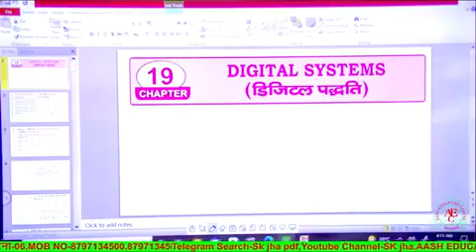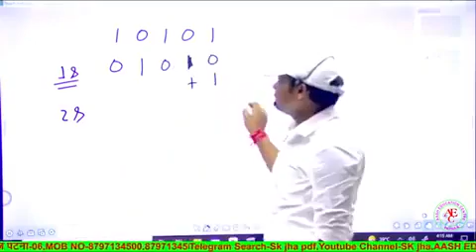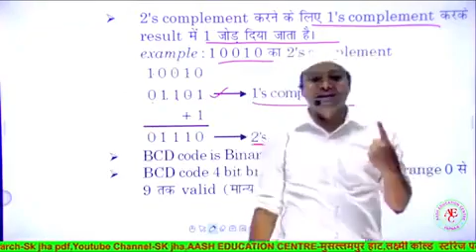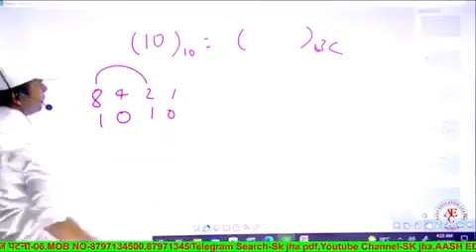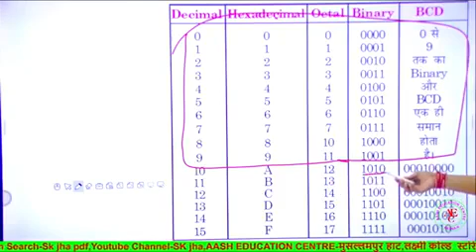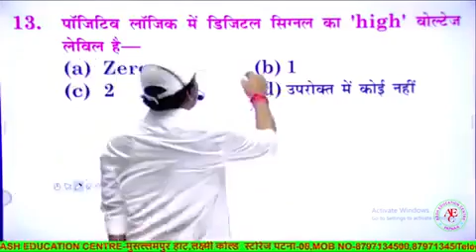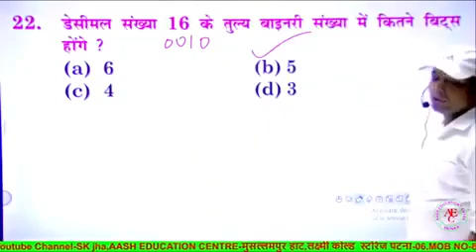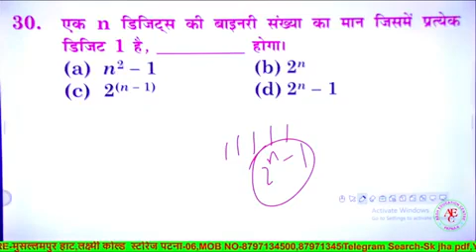ITI- Electrician Trade || Digital System || Part-7